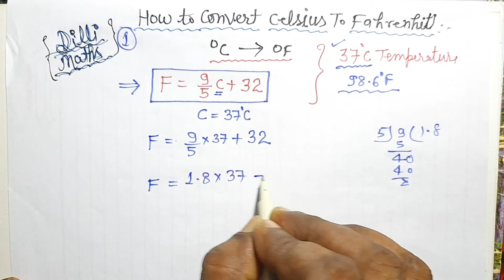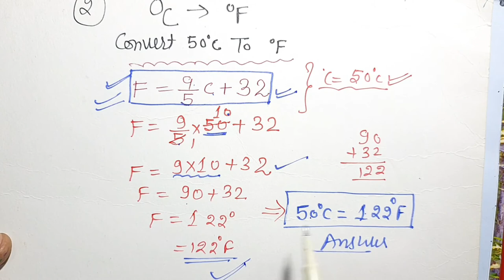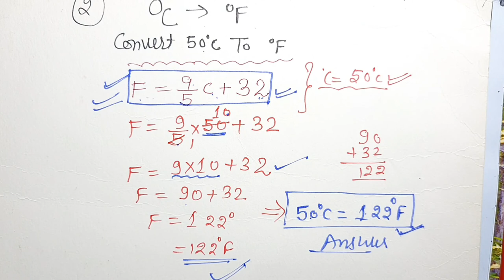How to Convert Celsius to Fahrenheit | Celsius to Fahrenheit Short Trick | @Dilli Maths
In this video Celsius To Fahrenheit Questions has been explained with proper step by step and Using the Formula:
F=9C/5 +32

Coverd Topics:
1. Convert Celsius to Fahrenheit
2. Celsius To Fahrenheit Short Tricks
3. Celsius in Centigrade
4. Convert  ⁰C to ⁰F
5. Temperature Converter
6. Celsius
7. Fahrenheit
8. How to Convert Celsius to Fahrenheit
9. Convert Centigrade to Fahrenheit
10. Temperature Conversions
11. F = 9C/5 +32 (Using Formula)
12. Celsius To Fahrenheit in Hindi
13. Temperature Conversion in Hindi
14. Delhi Maths
15. To Find Celsius to Fahrenheit
16. To Find ⁰C to ⁰F
17. Concepts of ⁰C to ⁰F
18. How to Solve Celsius to Fahrenheit
19. Competitive Exams Questions
20. Dilli Maths